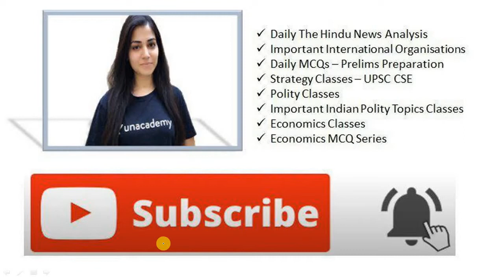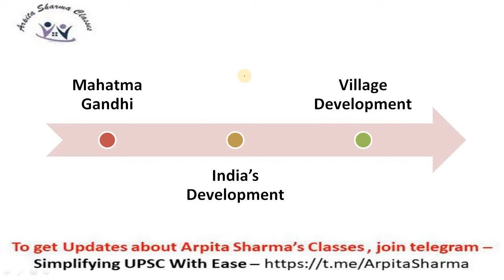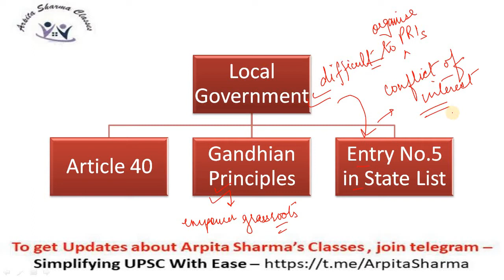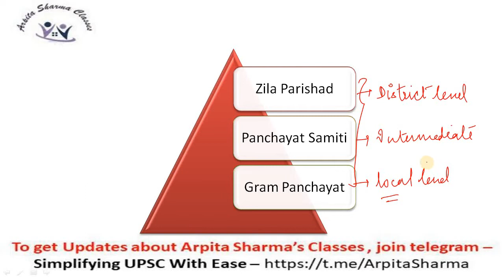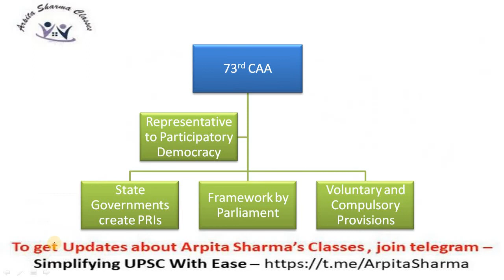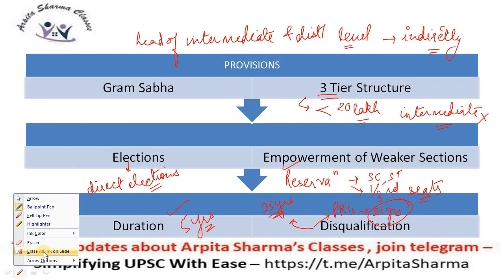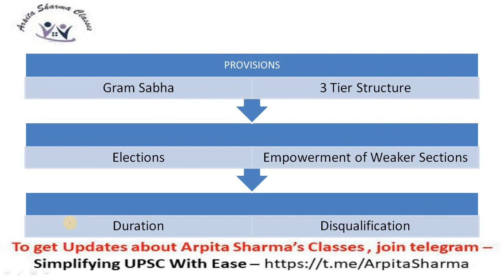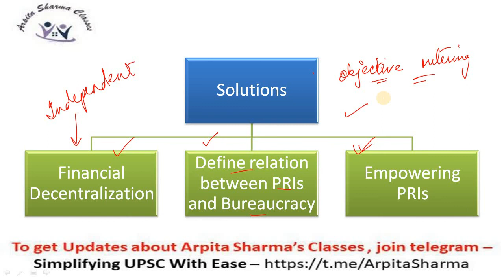Chapter 8 : Constitutional Provisions for Panchayats | Indian Polity | Arpita Pal Ma'am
1. Learn from your favourite teachers | अपने पसंदीदा शिक्षक से सीखें
2. Dedicated doubt sessions | समर्पित समाशोधन सत्र
3. One Subscription, Unlimited Access | एक सदस्यता, असीमित एक्सेस
4. Real-time interaction with Teachers | शिक्षकों के साथ वास्तविक समय पर बातचीत
5. Unlimited Test Series and PDF Notes | असीमित टेस्ट सीरीज़ और पीडीएफ नोट्स
6. Full syllabus coverage | पूर्ण पाठ्यक्रम कवरेज
7. Download the videos & watch offline | वीडियो डाउनलोड करें और ऑफ़लाइन देखें |